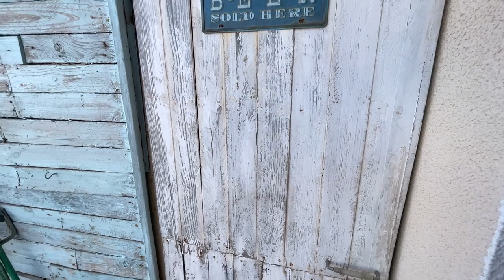Ático dúplex con vistas al mar!!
Para los amantes de los áticos, terrazas y vistas al mar, tenemos este piso para alquilar en Vilassar de Mar.